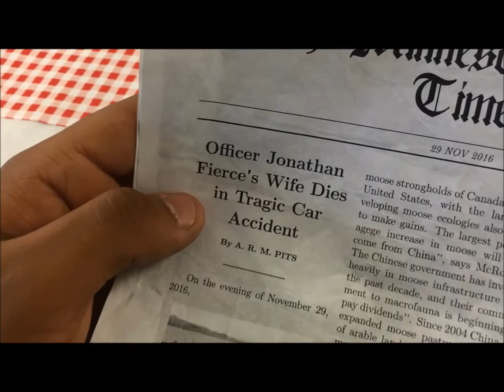Second Chance by The Film Incident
RHS students wrote and produced this video for the 2nd Annual ESC FIlm Festival held in Corpus Christi, Texas.